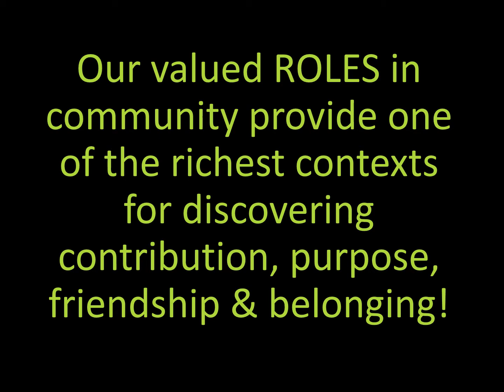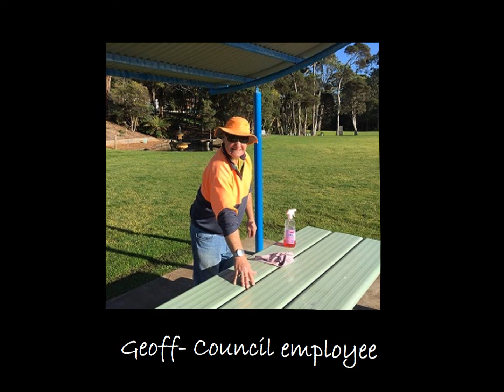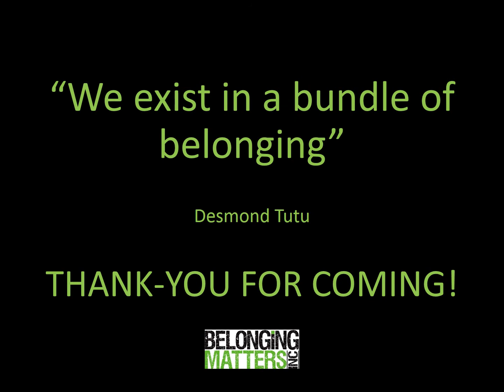The Art of Belonging & Valued Roles 2015